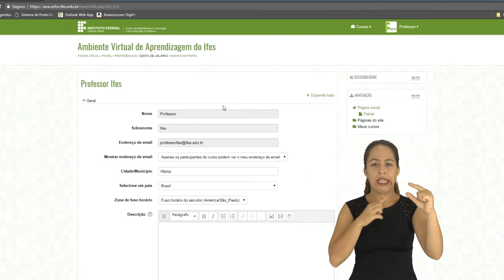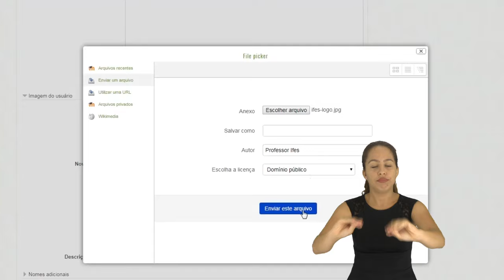Tutorial Moodle: Gerencie seu perfil [Libras]